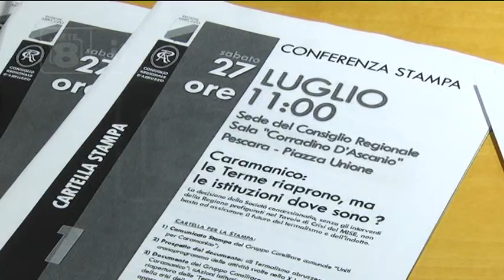Caramanico - Terme ancora a rischio chiusura